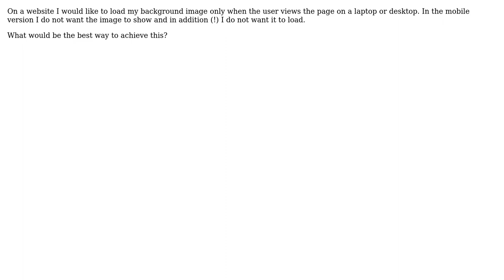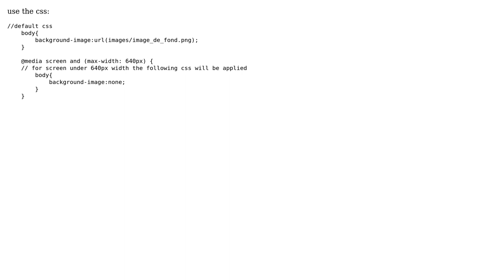Load image only in desktop version (2 Solutions!!)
Load image only in desktop version

With thanks & praise to God, and with thanks to the many people who have made this project possible! | Content (except music & images) licensed under CC BY-SA | Music | Images & others | With thanks to user Sleek Geek user Graham user Crocsx and the Stack Exchange Network Trademarks are property of their respective owners. You are responsible for your own actions.